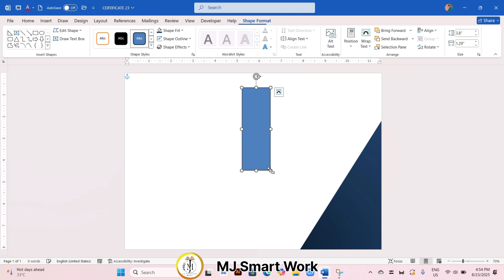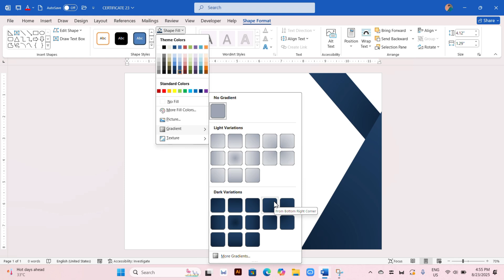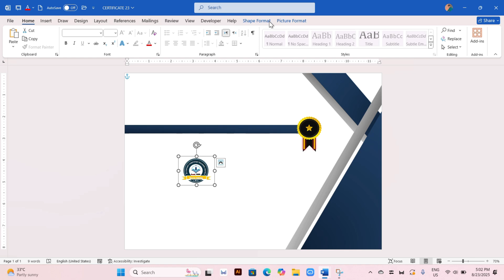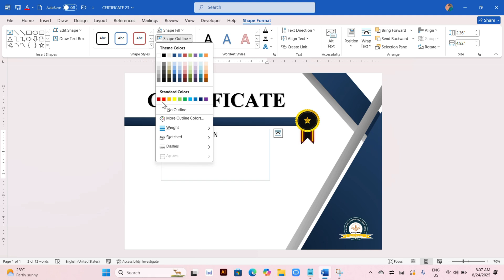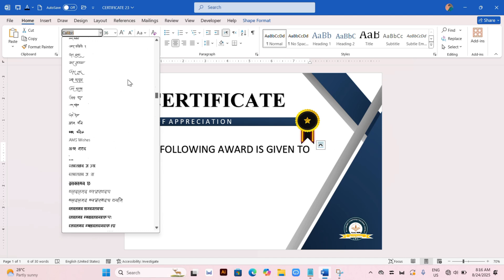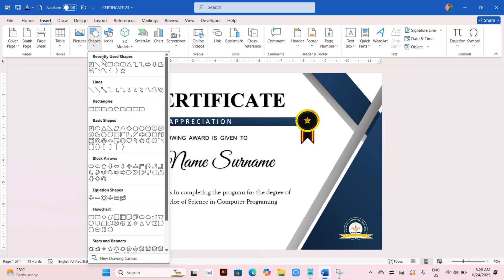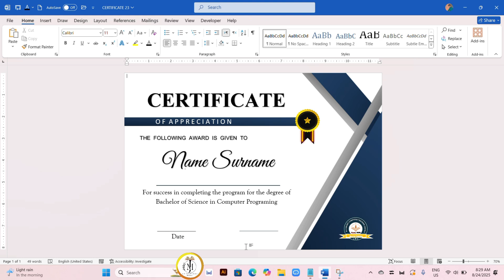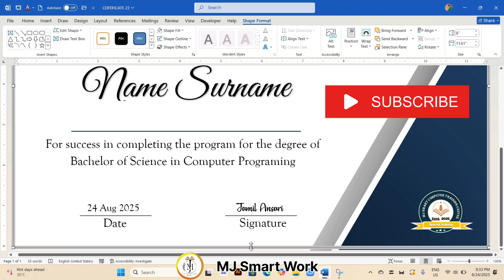How to Design a Stylish Certificate in Microsoft Word| Full Tutorial#certificatedesign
Welcome to MJ Smart Work! 🎉
In this video, I’ll show you How to Design a Stylish Certificate in Microsoft Word | Full Tutorial.
This step-by-step guide will help you create a professional and stylish certificate that you can use for schools, organizations, or personal projects — all in MS Word without Photoshop.

📌 What You’ll Learn:

Page setup for certificate design in MS Word

Adding borders, fonts, and decorative elements

Inserting logos and images

Making your certificate professional and print-ready

If you enjoyed this tutorial, don’t forget to LIKE 👍, COMMENT 💬, and SUBSCRIBE 🔔 to my channel MJ Smart Work for more amazing tutorials on certificate design, ID card design, and logo design in MS Word.